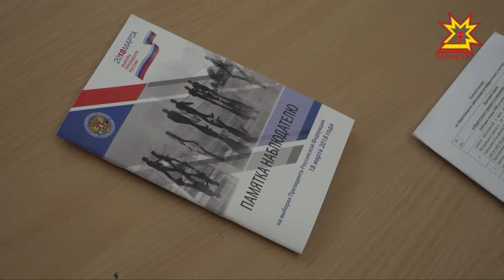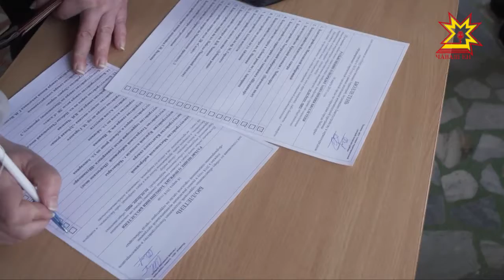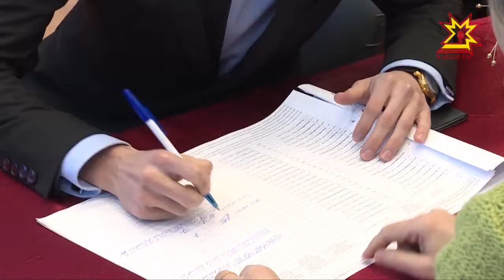Суйлав уçă та саккунпа килĕшÿллĕн иртрĕ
Суйлав мĕнлерех пынине пирĕн пултарулăх ушкăнĕсем ир пуçласа каçченех телеэфирта çутатса тăчĕç. Сасăлав епле иртнине тата çак пĕлтерĕшлĕ кунăн чи паллă саманчĕсене тепĕр хут аса илтеретпĕр.